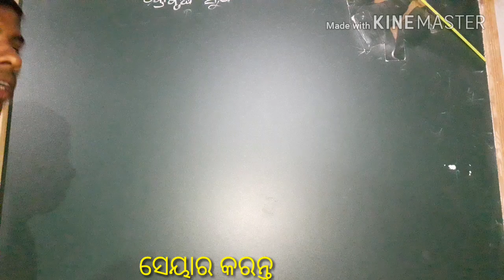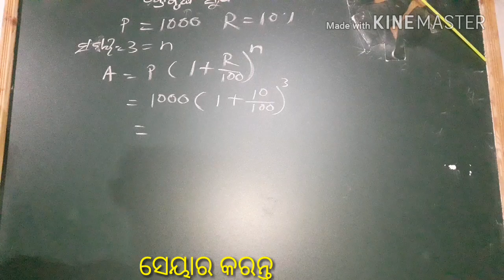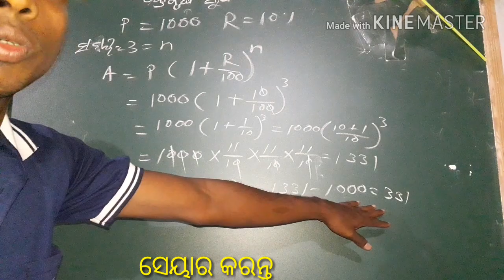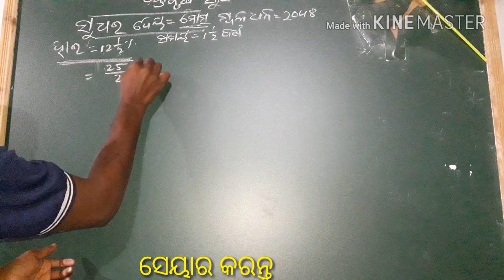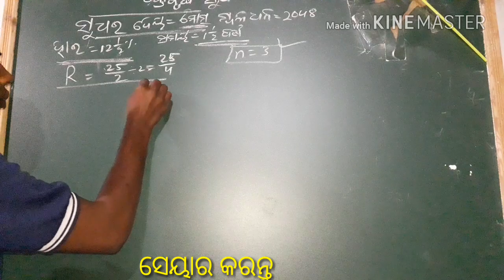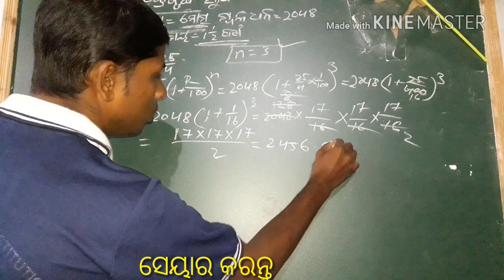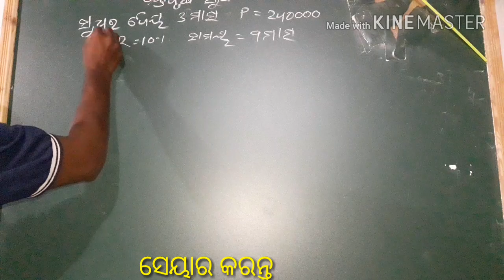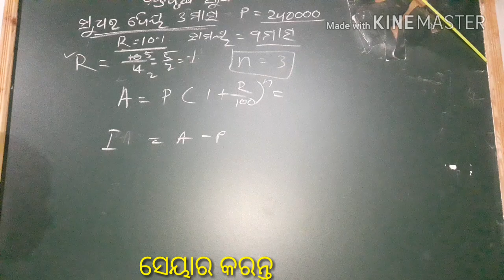compound interest,ଚକ୍ରବର୍ତ୍ତୀ ସୁଧ ,ଉଦାହରଣ ସହିତ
Compound interest,ଉଦାହରଣ ସହିତ ଅଛି,ସୂତ୍ରକୁ ବୁଝିବା ପାଇଁ